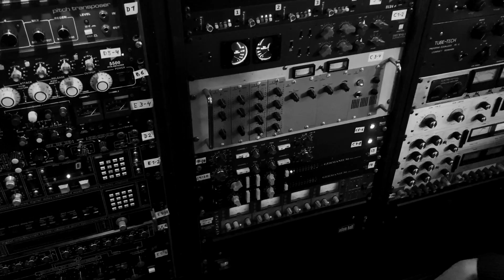Red Largo - “Transmitting” Track by Track: “Ex Machina”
Listen to the whole "Transmitting" album by Red Largo here (streaming/LP/download)

‘Opening track “Ex Machina” with its ebbs and flows, driven by Dormann’s bass clarinet riff, Farr’s drums and Kinbom’s ebowed lap steel, serves as a statement of intent for both the band and the album.’

“Ex Machina” was written for Theater.Macht.Staat's interdisciplinary performance “Anthropos Ex (Machina)” which was performed at Brotfabrik Berlin in March 2023. Like the other tracks on the album, the recording builds in large parts on improvisation and the basic track was captured by Ingo Krauss at Candy Bomber Studio in Berlin during one fruitful session in February 2023.

Andreas Dormann - bass clarinet, electronics
Fredrik Kinbom - lap steel, harmonium
Chris Farr - drums

A Madame Vega's Boudoir release, produced by Fredrik Kinbom
Recorded by Ingo Krauss at Candy Bomber Studio, Berlin, assisted by Kiron Guidi
Additional recordings, mix and master by Fredrik Kinbom

Cover artwork by Dan Davis / Kin Ship Goods